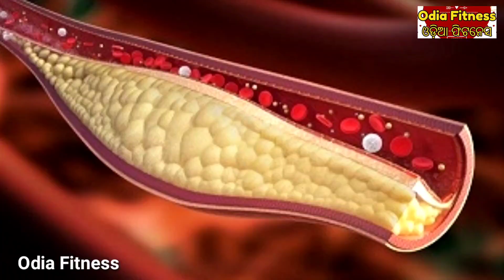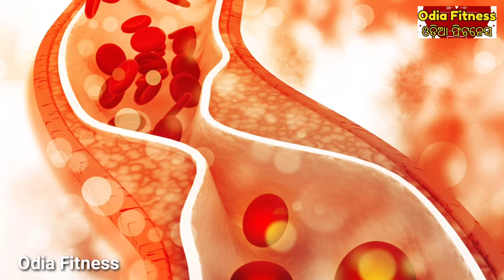କୋଲେଷ୍ଟ୍ରଲ କୁ ରକେଟ୍ ପରି ଦେହରୁ ବାହାର କରିଦେବ ଏହି ୪ ଗୋଟି ଡ୍ରାଏ ଫ୍ରୁଟ୍ Loose Cholesterol Dry by Fruits